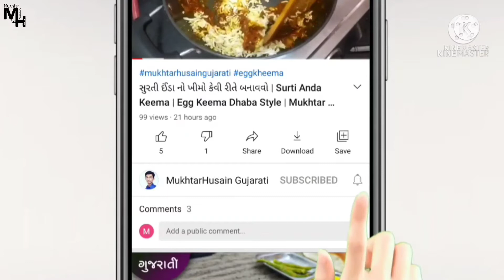ખજૂર પાક બનાવવાની રીત | Khajur Pak Recipe In Gujarati | Khajoor Barfi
✍ 𝓡𝓮𝓬𝓲𝓹𝓮 𝓑𝔂 - 𝐌𝐮𝐤𝐡𝐭𝐚𝐫 𝐇𝐮𝐬𝐚𝐢𝐧. @mukhtarhusain Gujarati

ખજૂર પાક બનાવવાની રીત
ખજૂર પાક
ખજૂર પાક બનાવવાની રેસીપી
ખજુર પાક ની રીત બતાવો
ખજૂર રોલ
ખજૂર રોલ બનાવવાની રીત
khajur roll recipe
khajur dry fruit roll recipe
khajur barfi recipe in gujarati
khajur pak recipe in gujarati
khajur pak banavani recipe
khajoor barfi